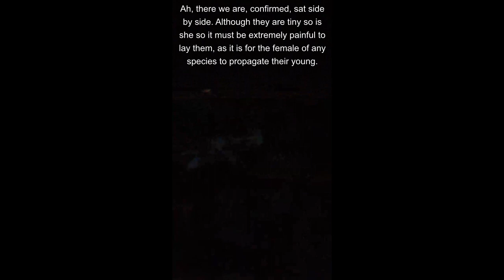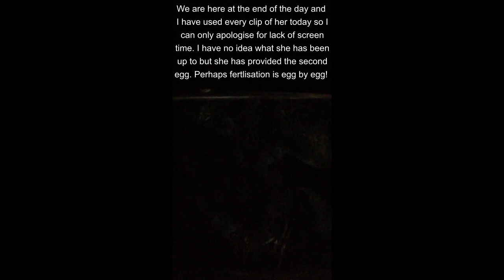24/04/22. Highlights from the Blue tit live camera. Has the second egg arrived?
The new mother, if it is possible to be a mother to an egg, has laid again and now it's about managing the nest space.